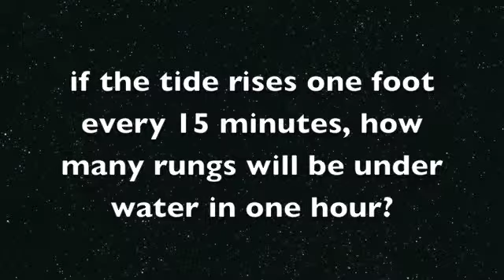tough riddle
hard